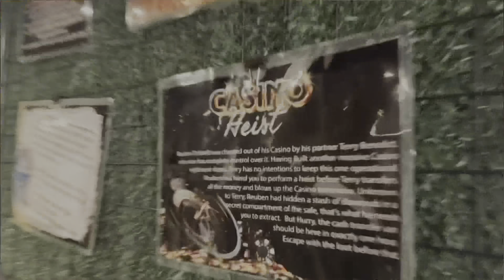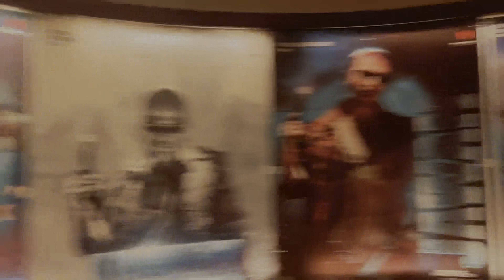Must watch till the END🤣! Maryam ka birthday